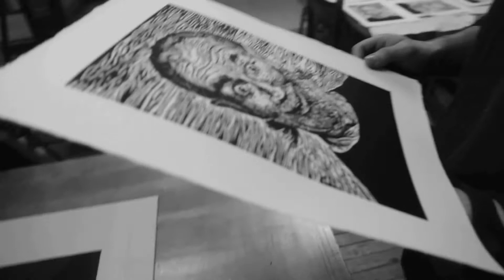The Making Of - "THE LOOH ALBUM" Artwork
Excerpts : LOOH - ZCT7

An ultra-limited run of 40 copies will contain a signed and numbered handmade linography print of the cover artwork by Ivan Shopov, making this LP memorable and everlasting.